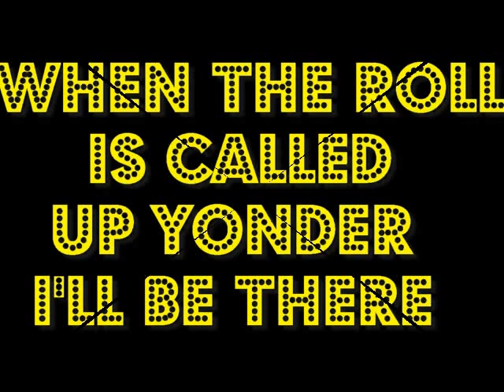When the Roll is Called Up Yonder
Having me some fun with another oldie from my childhood. Love this old song. Much joy in this one.